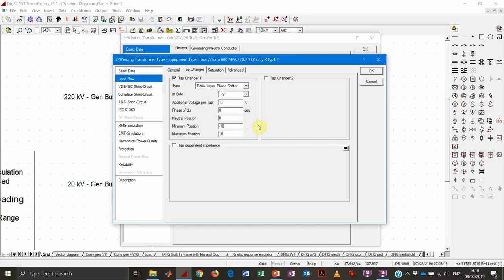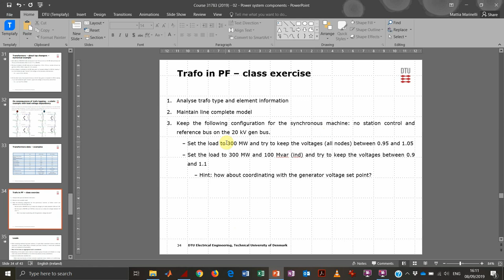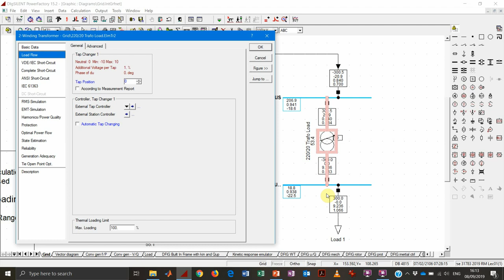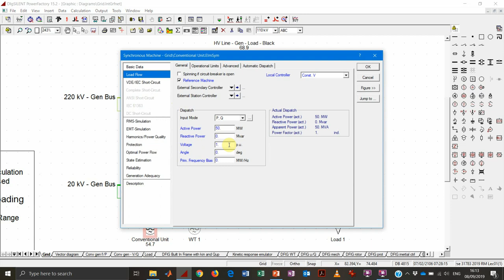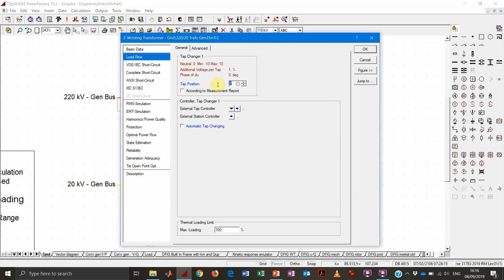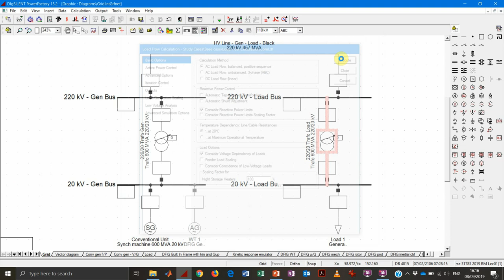DTU Course 46745 - Lecture 02 C - Transformers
Technical University of Denmark (DTU)
Course 46745 - Integration of wind power in the power system

Lecture 02 - Exercise on transformers and tap changers using Digsilent Powerfactory

The video discusses the exercise presented during the second lecture of the course.

Prof. Mattia Marinelli